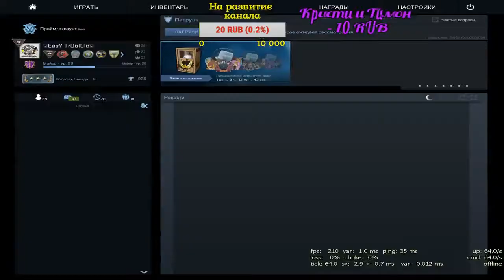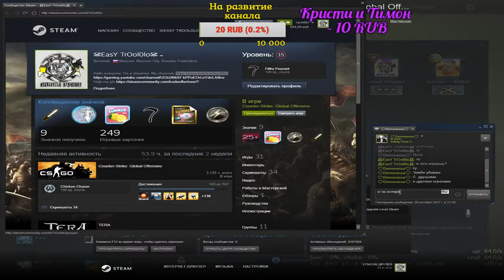CS GO. Counter-Strike: Global Offensive